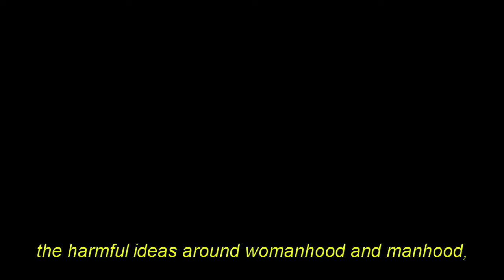Euphoria & the trouble with teens.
Hello friends!
This is my first ever Youtube video and the first in a series of short essays.
I'm interested to know if you had a similar experience watching the show. Let me know down below.

I lurk on instagram sometimes. Say hi @thahermitcrab
Xx,
Hermie.